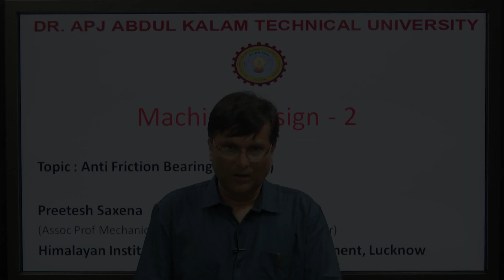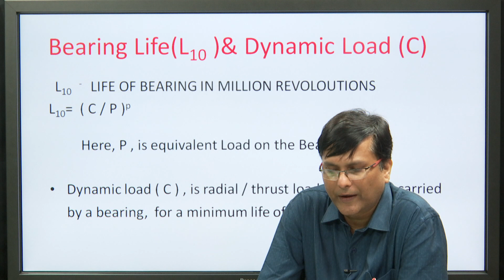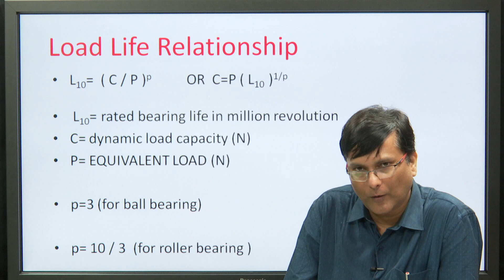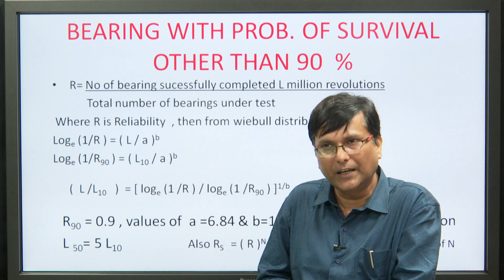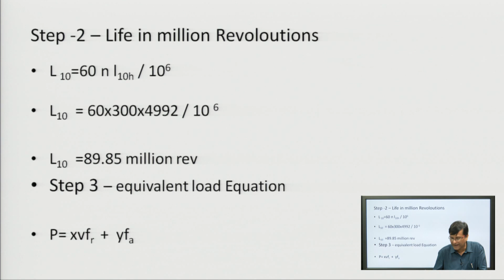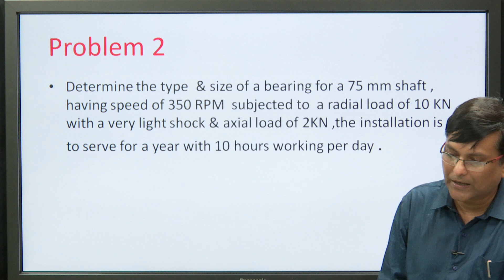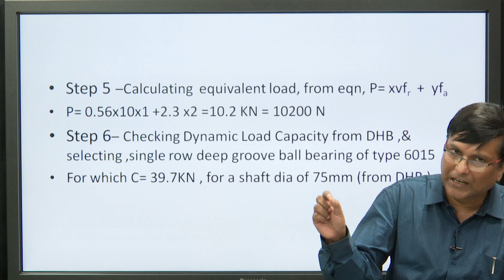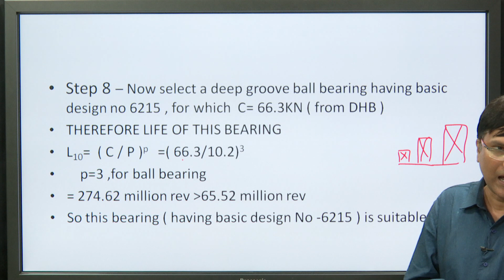Machine Design -2 | Anti Friction Bearing Part - 2